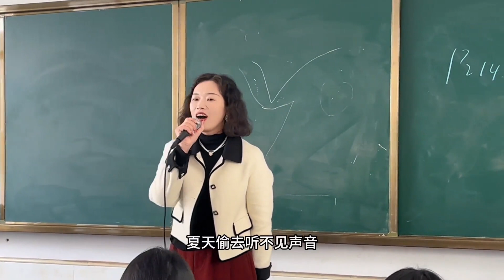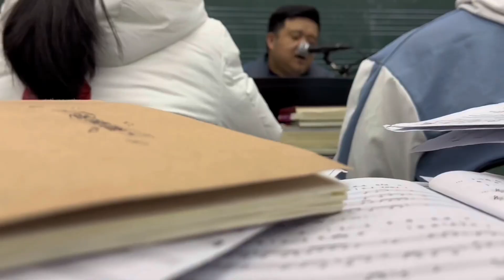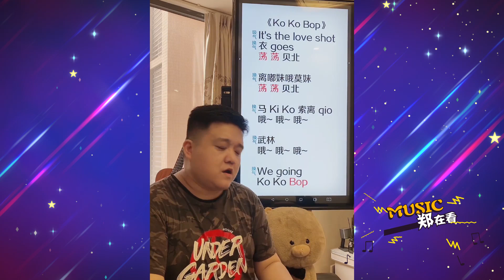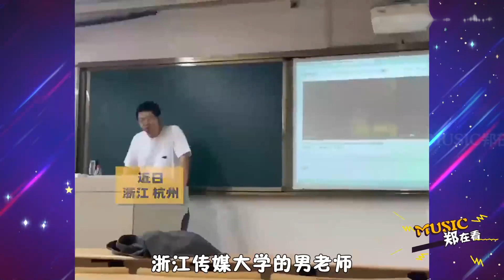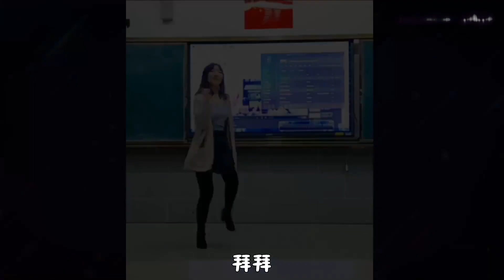老师课上翻唱徐良，开口“夹子音”惊呆同学，学生：啊？嗯？啊！